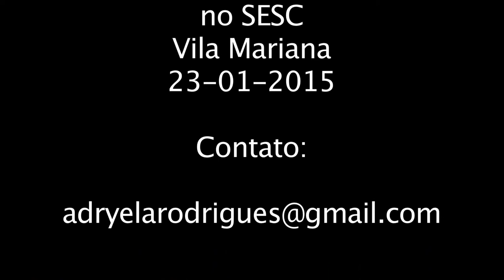Demo Kuar-te-tumm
Kuar-te-tumm - quarteto de percussão com Ari Colares, Beto Angerosa, Caito Marcondes e Sérgio Reze / Percussion quartet with Ari Colares, Beto Angerosa, Caito Marcondes and Sergio Reze.